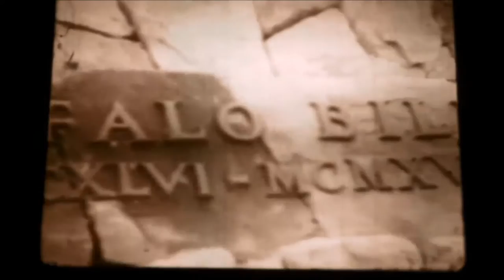1930s 16mm Home Movie, Yosemite, Wild Bear, World's Fair, Home-made Ice Cream